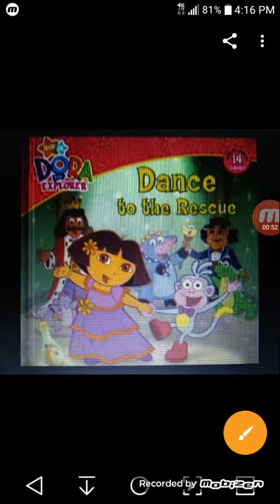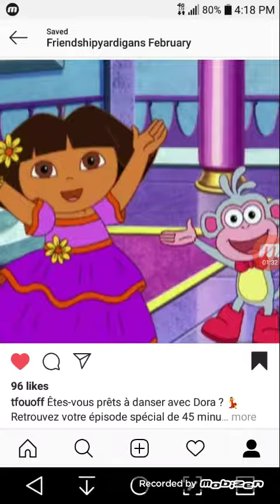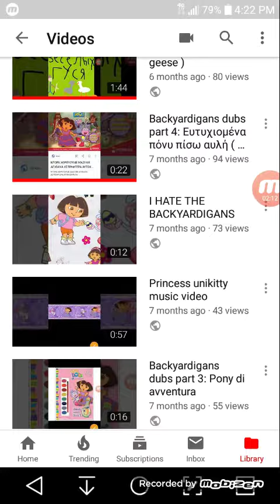Dora's dance to the rescue catorcenera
" It's my cutecenera, not your cutecenera" - Diamond tiara

Today the episode i was born with turns 14 and it's finally gonna get electrocuted

The one at 1:40 is an imposter because i thought you guys would like it

I was born in the year it came out in and it was the one i watched most of the time